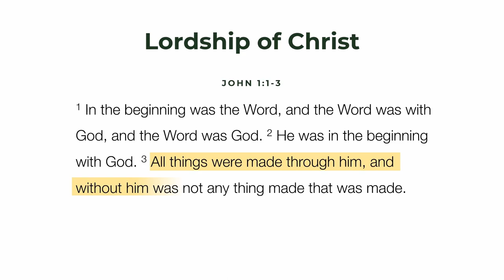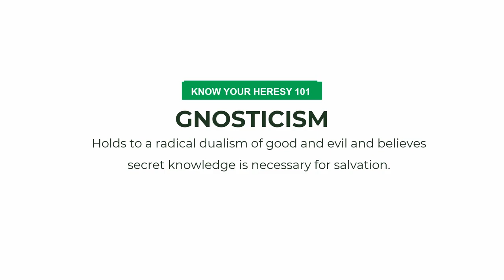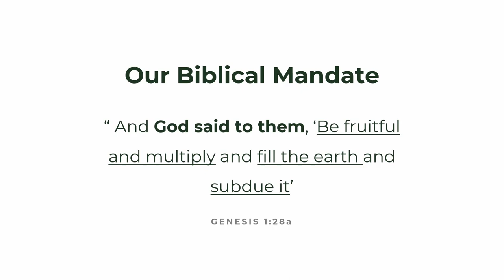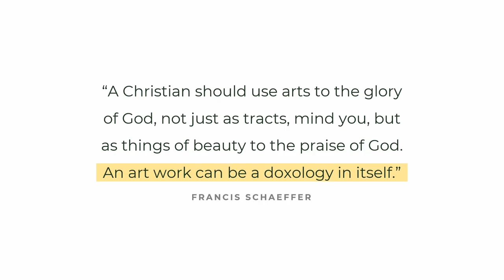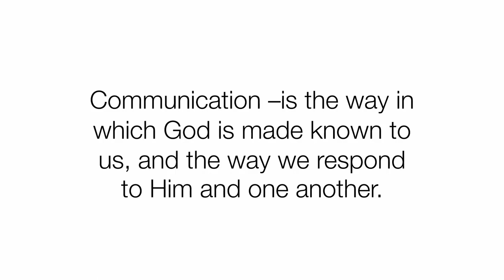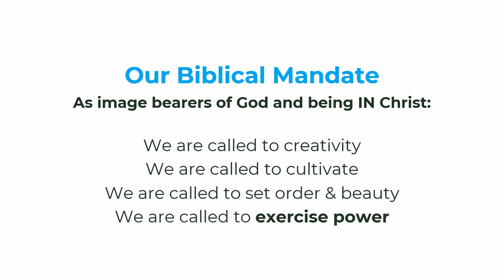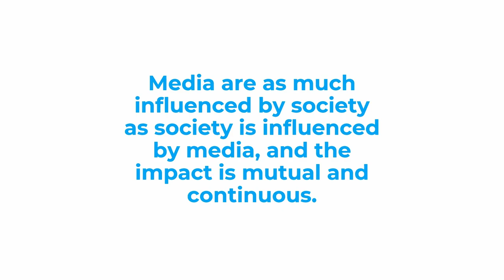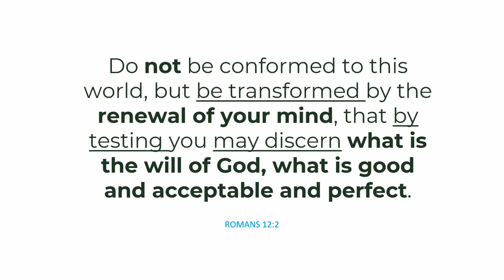A CASE FOR THE CHRISTIAN MIND IN MEDIA & ARTS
In a world where media and arts saturate our daily lives, it's crucial for Christians to approach them with discernment and wisdom. As followers of Christ, we are called to improve these forms of expression in a manner that glorifies God and aids in our spiritual growth.

Therefore, the Reformed Baptist Churches in Rwanda present The Christian Mind in Media &Art Webinar